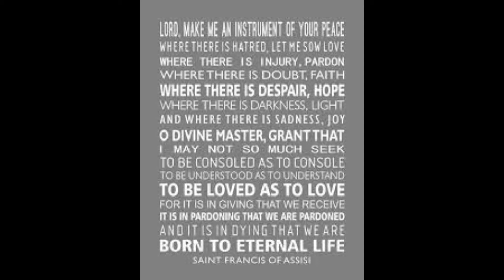Saturday Prayer in Advent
Jennie leads us with a very familiar prayer